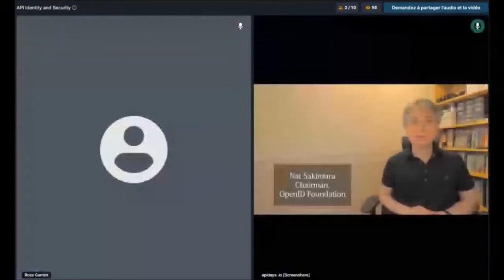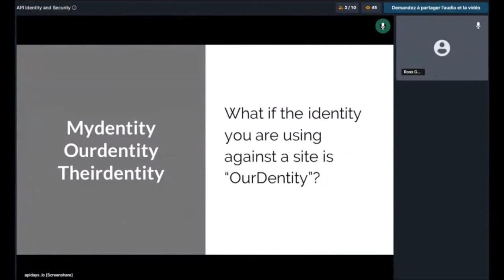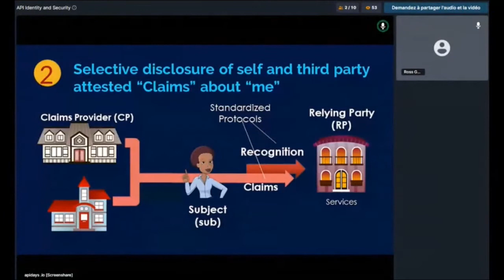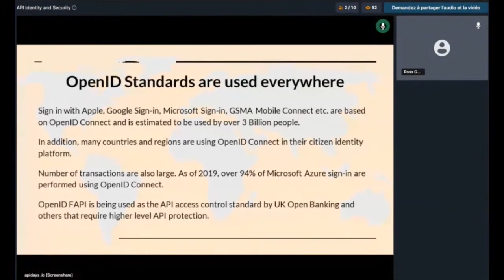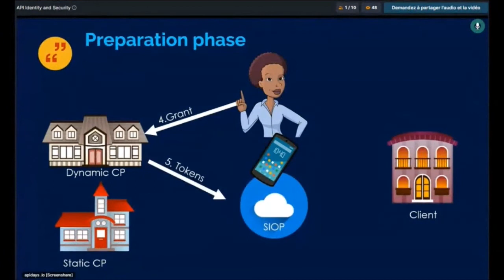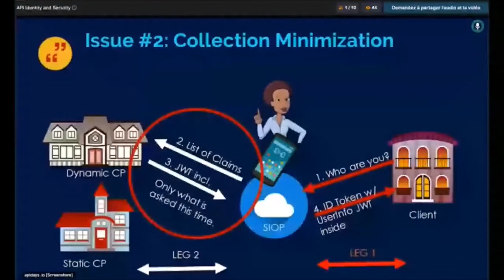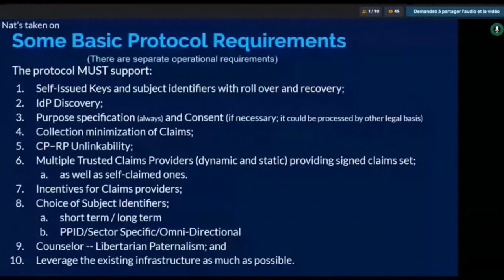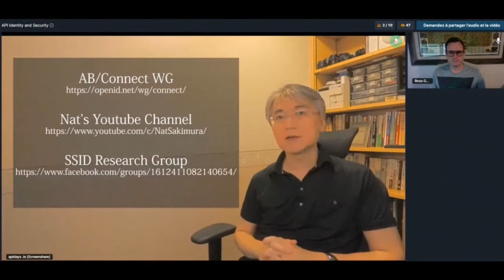Apidays LIVE Interface 2020 - Self Sovereign Identity with Self-issued OpenId Connect Providers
Self Sovereign Identity with Self-issued OpenId Connect Providers
Nat Sakimura, Chairman of OpenId Foundation